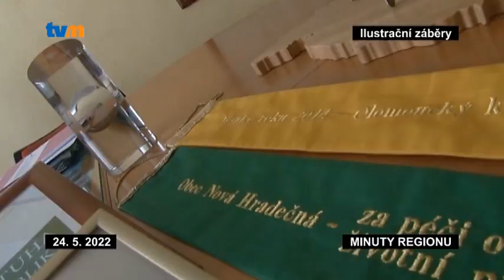O titul Vesnice roku Olomouckého kraje se letos uchází 18 obcí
Po dvouleté covidové pauze se opět koná soutěž Vesnice roku. Letos se do ní přihlásilo 18 obcí. Soutěžící, kteří obsadí první tři místa, se v krajském kole podělí o finanční dar ve výši 400 tisíc korun. Speciální odměnu 50 tisíc pak dostanou další čtyři úspěšné obce. Hodnotící komise se za nimi vydá v následujících dnech. Zajímat ji bude například spolkový život obce, úspory energií nebo také investiční činnost. Vítěze soutěže Vesnice roku vyhlásí hejtmanství 15. června. Slavnostní předání ocenění proběhne ve vítězné obci 24. srpna.